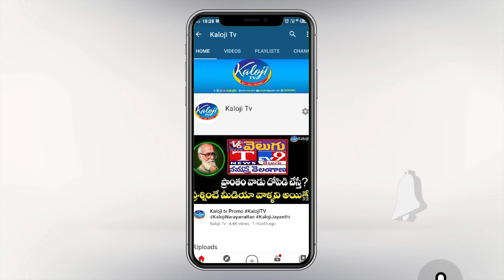మనసులో ఒకటి పెట్టుకొని బయటికి ఒకటి చెప్పిన షాద్ నగర్ ఓటరు | Shad Nagar Public Talk 2023 | Kaloji TV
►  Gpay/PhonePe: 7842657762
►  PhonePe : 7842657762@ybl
►  Gpay : kalojitv@okicici